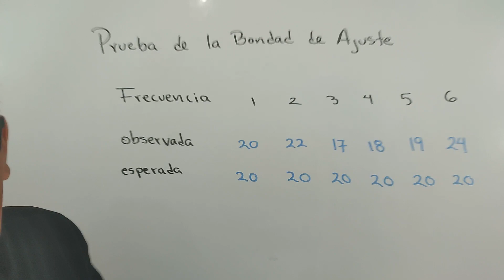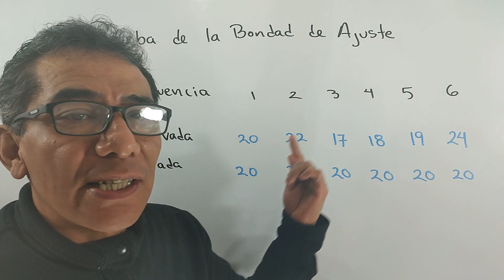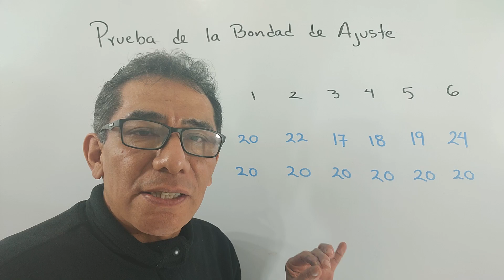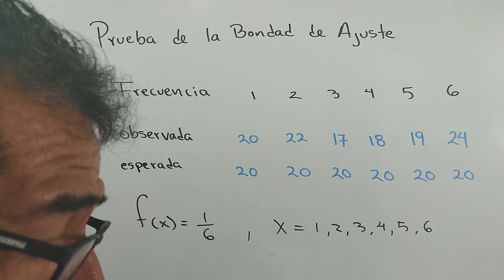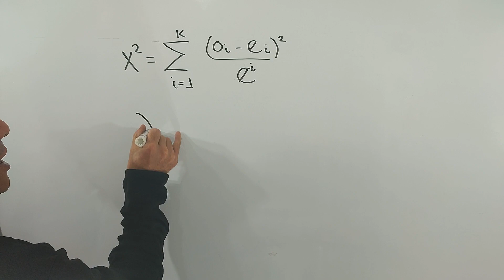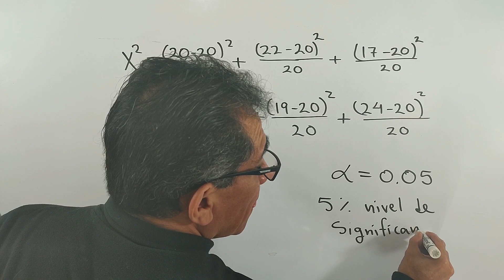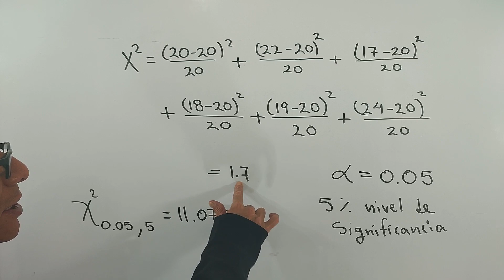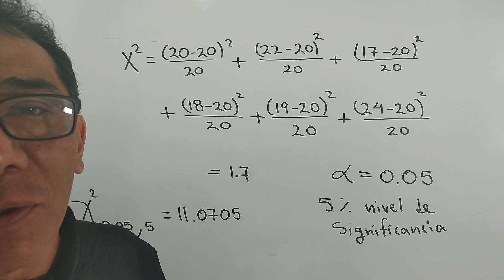Prueba de la bondad del ajuste para la distribución Chi cuadrada. Estadística Aplicada